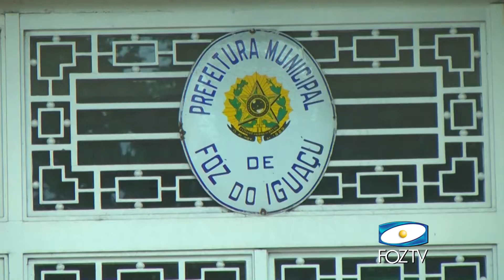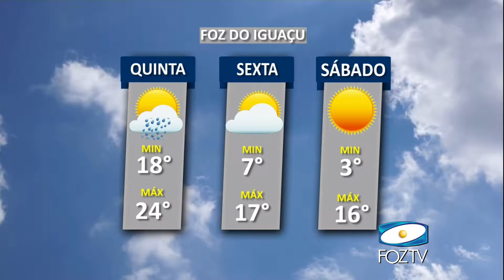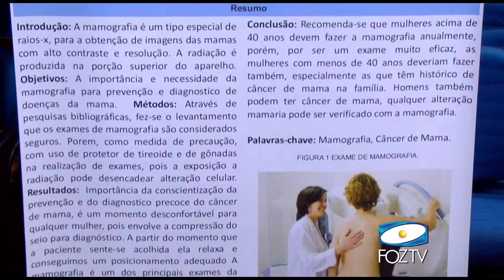UDC NOTICIAS 07 06 2017 02 BLOCO